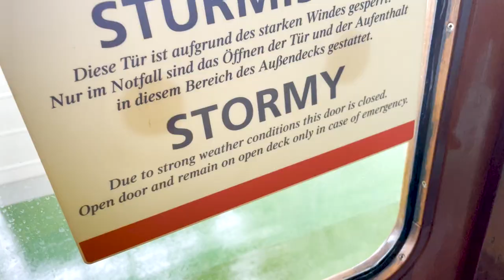AIDAluna (AIDA Cruises) | Tag 2 | Der erste Seetag | Vlog 653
Vlog 653: Da der Anlauf in IJmuiden wetterbedingt leider nicht möglich war, ging es heute für uns an Bord von AIDAluna direkt nach Dover, wo wir am späten Abend angekommen sind. Da aufgrund der Einreisebestimmungen ein Landgang aber noch nicht möglich war, hatten wir heute einen entspannten Seetag.
Aufnahmezeitpunkt: April 2022

Camera gear:
Vlogs: Sony Alpha 6400, GoPro Hero7 Black
Photography: Sony A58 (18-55; 70-300)
Edit: Adobe Premiere Pro CC 2022